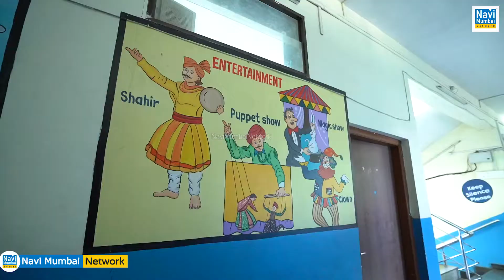Suraj Patil demanded Abhijit Bangar to start Junior College in Kukshet & CBSE School in Sarsole .